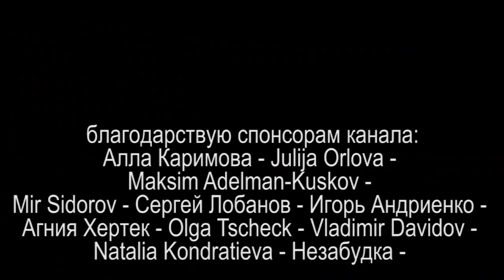ВЕКСЕЛЬНЫЙ ОТСЕВ или САМООПРЕДЕЛЕНИЕ ЧЕРЕЗ ЗНАНИЯ 2021.10.12 Сургут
разговоры о векселях и самоопределении. Сергей Турков, Живой Человек Игорь, Андрей Топорков и живой мужчина хозяин имени онтон

00:00  - Анонс выпуска.
02:35 - Пояснение выпуска. Перетирка по векселям.
03:14 - Игорь: образы с примерами по векселям.
07:25 - А что на практике?
08:00 - Как вяжется школа с векселями? И где невежество?
10:20 - Личный опыт. Практика важна. Текст векселя для отвлечения, понять надо суть.
11:40 - юЛисты - специОНАЛисты.
12:00 - Знание освобождает от системствености. Как повернуть вексель во Благо себя?
13:25 - Почему векселя разнятся?
15:47 - Правда что любая закорючка - индоссаментная надпись? Что такое индоссаментная надпись?

на ты или на вы?

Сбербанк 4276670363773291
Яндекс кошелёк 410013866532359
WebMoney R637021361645